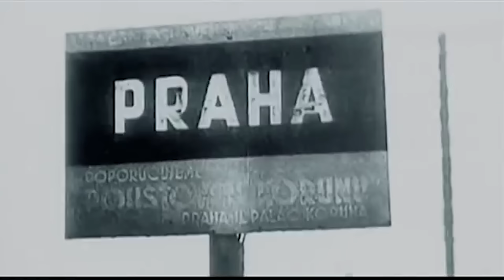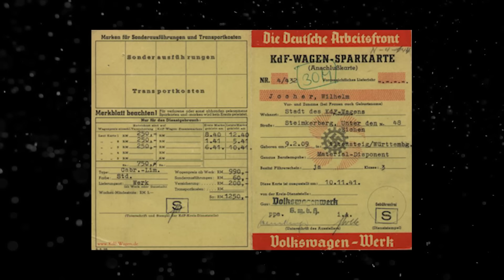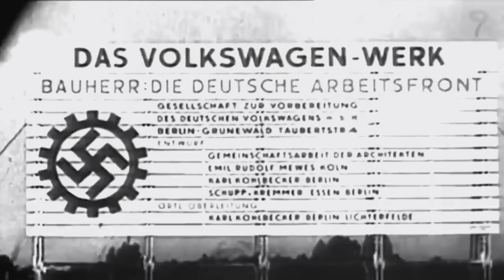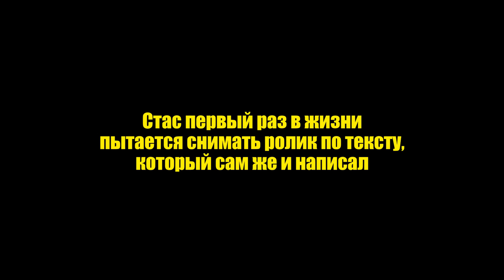Ложь и Воровство. Как начинал Volkswagen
Автопрагмат — сервис по подбору автомобилей с пробегом в Москве и Московской области. Мы делаем покупку авто простой и безопасной:

— Бесплатно консультируем по модели и рынку,
— Работаем по строгим критериям,
— Помогаем заключить сделку.

Мы проверяем:
— Юридическую чистоту, документы, маркировки и VIN-номера,
— Историю владения и сервисного обслуживания,
— Пробег машины на признаки скрутки,
— Участие авто в ДТП (по базам и скрытым повреждениям),
— Все системы и агрегаты автомобиля: проводим диагностику двигателя (в том числе эндоскопию), ходовой, подвески, трансмиссии и КПП (МКПП, АКПП, РКПП), тормозов, климат-контроля, рулевой и топливной систем, электроники и электрики
— Состояние кузова и ЛКП (следы восстановления, вторичных окрасов, коррозии),
— Проводим компьютерную диагностику, осмотр на подъемнике и тест-драйв

Даем гарантию технической исправности ☑️